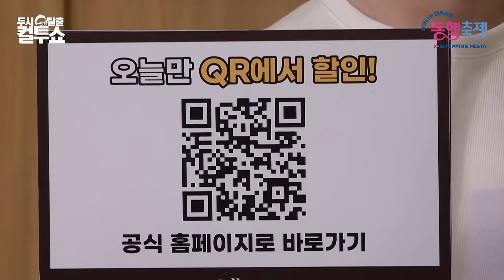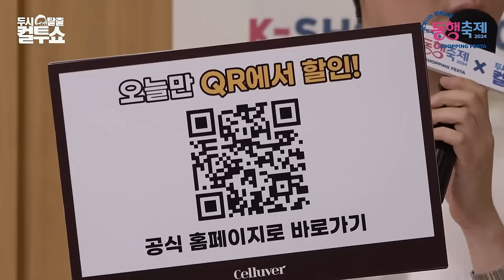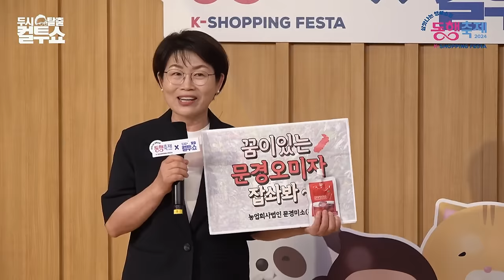[FULL] 특집 🍀살맛난다 살맛나!🍀 (with.중소벤처기업부와 중소기업유통센터) | 두시탈출 컬투쇼 | 스페셜 DJ 황치열, 한해, 윤수현 | 240912(유료광고포함)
컬투쇼 소상공인 기살리기 특집 ✨살맛난다 살맛나!✨
그녀가 오면 손님온다🤩 초대가수 윤수현 씨의 신명나는 라이브는 물론 쇼핑 꿀팁도 야무지게 얻어 갈 수 있는 시간이었습니다!
선물 다 퍼주는 ‘소상공인 행번행전’부터 열혈 홍보 요정으로 변신한 ‘컬투쇼 사장님 노래자랑’도 놓치지 마세요🎤
쇼단원 마음을 사로잡은 컬투쇼 소상공인 기살리기 특집 〈살맛난다 살맛나!〉 보는 라디오 풀버전 영상을 공개합니다👀

02:29 🎼[LIVE] 윤수현(Yoon Soo Hyun) - 손님온다
20:09 🎼[LIVE] 윤수현(Yoon Soo Hyun) - 천태만상

*2024년 9월 12일* 방송